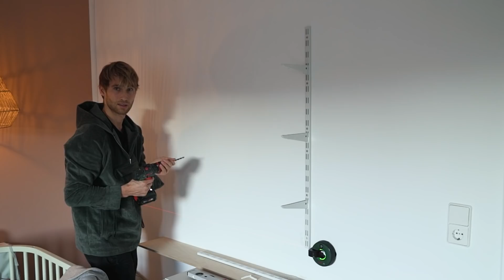Zimmer Makeover für unser Baby + 2 DIY Regale aus Holz & Metall | EASY ALEX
In diesem Zimmer Makeover gestalte ich in unserem Schlafzimmer eine kleine Ecke für unseren Sohn. Hierfür baue ich ein super einfaches DIY Regal aus Holz und Metallschienen. Außerdem baue ich noch eine zweite Regal Version für meine Werkstatt. Welches Regal gefällt euch besser?

Materialien:
- Multiplex Holz
- Metallschienen Regal 1m

- Meine Technik:

* Kamera 1
* Kamera 2
* Micro 1
* Micro 2
* Objektiv 35 mm
* Objektiv 55 mm
* Objektiv 16-35 mm
* Objektiv 70-200 mm

Ich freue mich auf das nächste Mal! :))

Ihr Seid der HAMMER wenn ihr es bis hierhin geschafft habt. :) Danke euch!